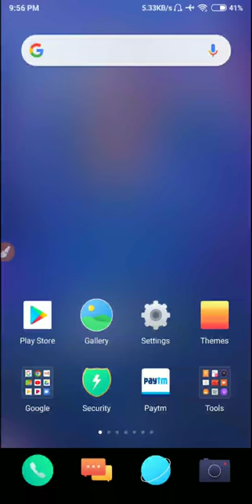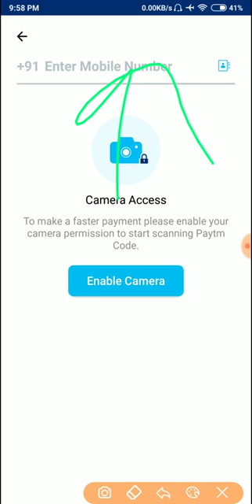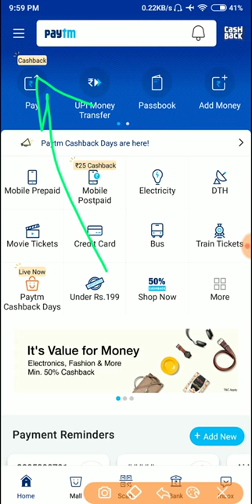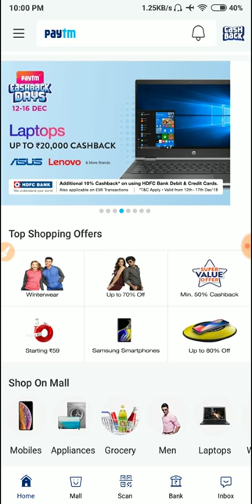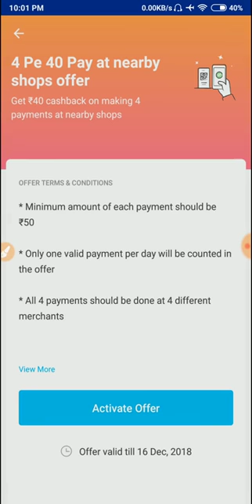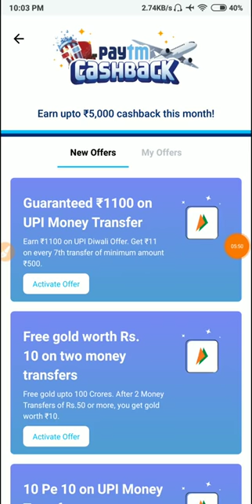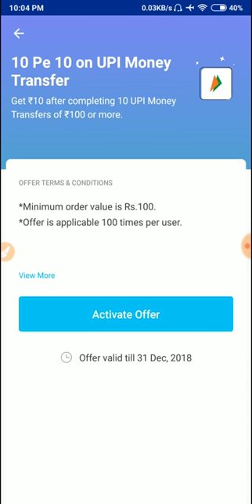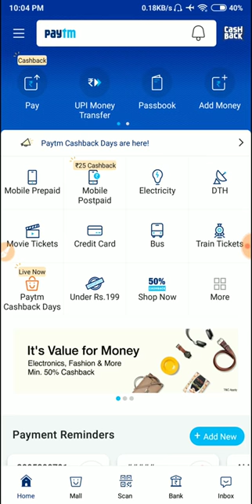Paytm cashback day, Paytm p2p, Paytm UPI And More Offer all in one video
Queries Solved:
3) Paytm new offer today
4) Paytm Free shopping
7) Earn Money Online in HINDI